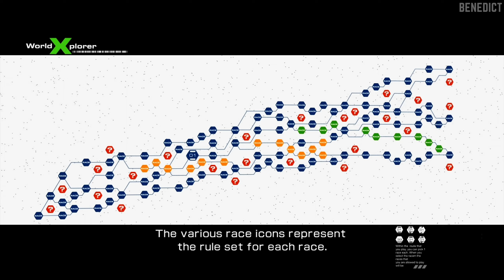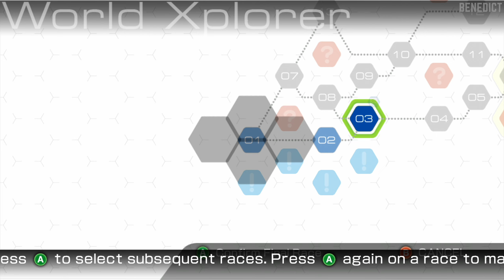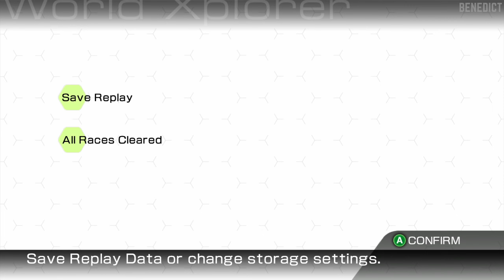RIDGE RACER 6 | Xbox 360 Gameplay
Ridge Racer 6 is a racing game by Namco released in 2005. It was the sixth console game in the Ridge Racer series but unlike the previous mainline entries, which were released for PlayStation consoles, this entry was released exclusively as a launch title for the Xbox 360. In a similar fashion to the first Ridge Racer on PS1, Ridge Racer V on PlayStation 2, Ridge Racer(s) on PlayStation Portable and eventually Ridge Racer 7 on PlayStation 3. All are exclusive launch titles for their respective consoles.

It is the last Ridge Racer game made by Namco as an independent company, as they would later merge with Bandai's video game division to form Namco Bandai Games in 2006.